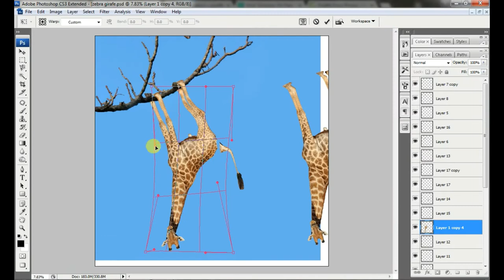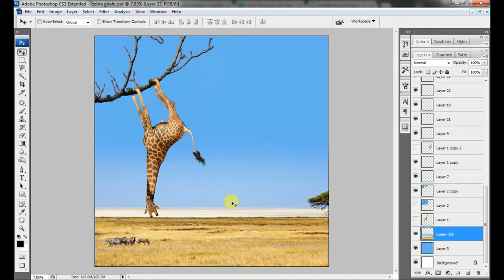Giraffe can climb | Photoshop Manipulation | Photoshop Editing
Hey Folks,
I am back with another crazy photoshop editing or you can say photoshop manipulation. For this type of editing i have got idea from fear once i had. fear is the only thing which can make us go out of our limits to get rid of it. so guys sometimes fear is good. sooo.
here is did below things in this video.
pen tool Cutting,
background change.
image editing,
Image Adjustments.